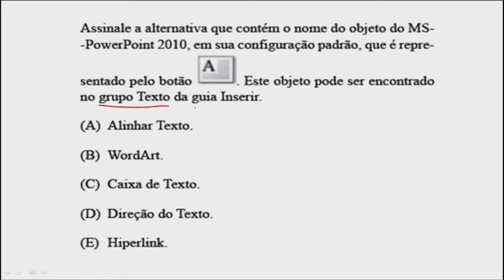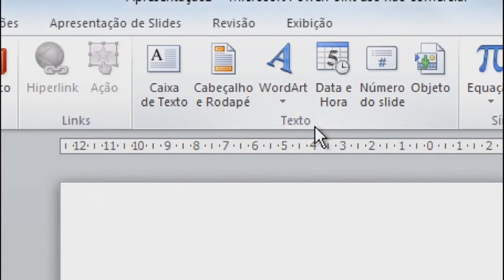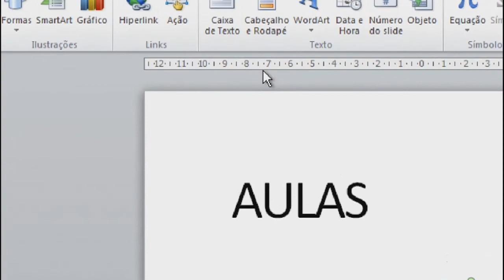PM SP Concurso 2016 2017 Soldado Questões Informática Aula 44 Polícia Militar de São Paulo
Questões comentadas para o concurso da PM SP 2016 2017 - Soldado - Polícia Militar de São Paulo.
Aula 44 com questões de informática da VUNESP de acordo com o conteúdo indicado no edital para este concurso.
Conteúdo da aula: PowerPoint 2010 e a caixa de texto.
Professor Rodrigo Schaeffer de informática para concursos.